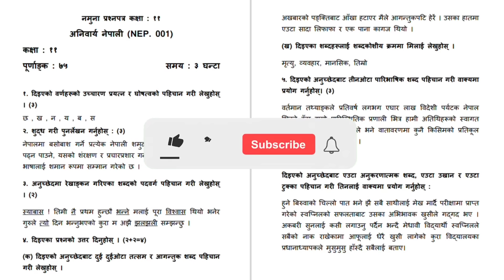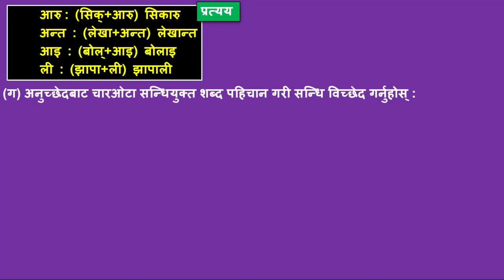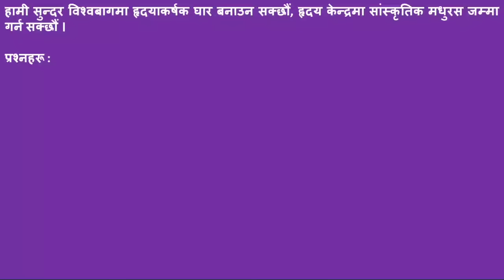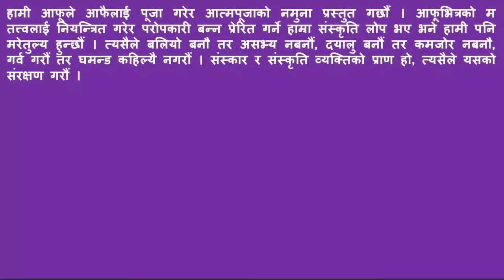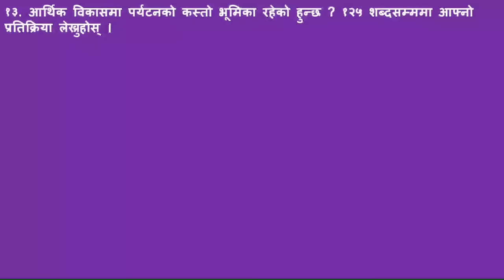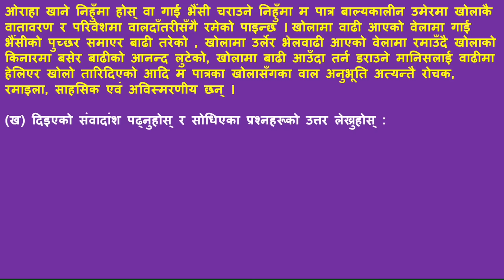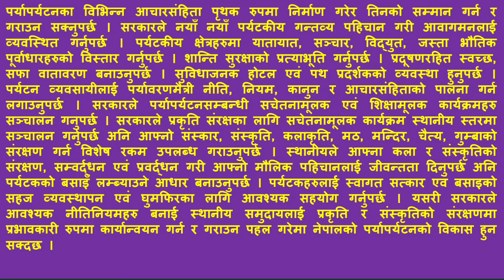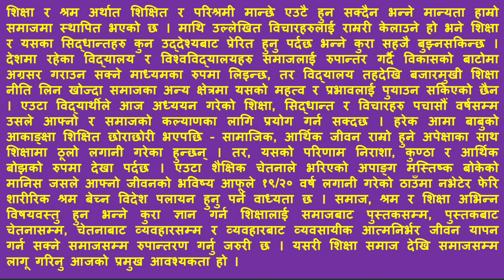Compulsory Nepali, Class 11 Model Question Solutions, 2080 | अनिवार्य नेपाली | Nepali (New Course)